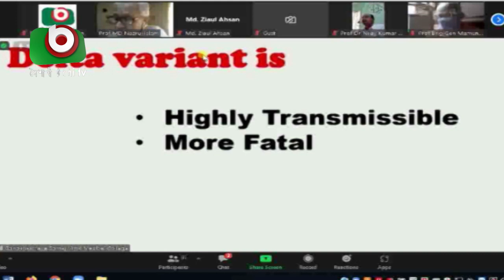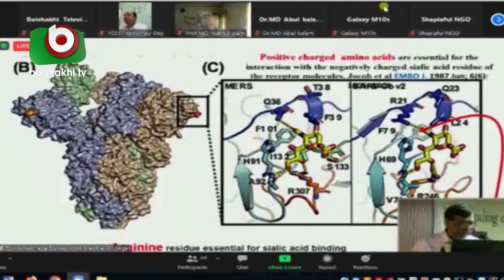হাজার গুণ বেশি ছড়ায় ডেল্টা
হাজার গুণ বেশি ছড়ায় ডেল্টা | Moni | 07Aug21